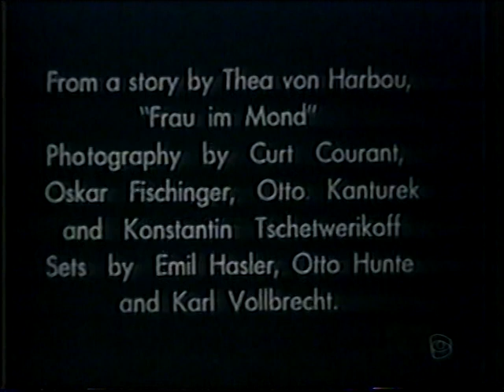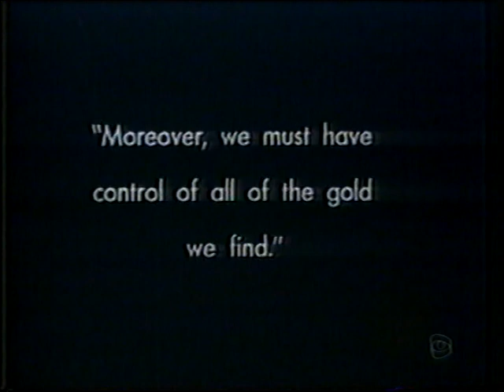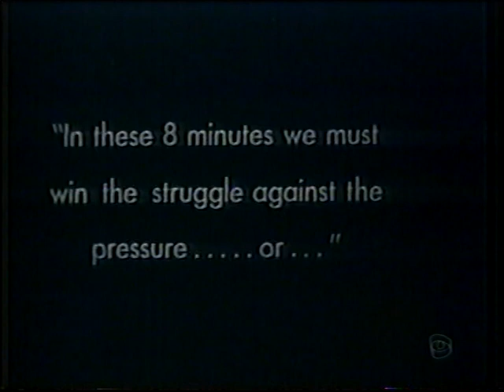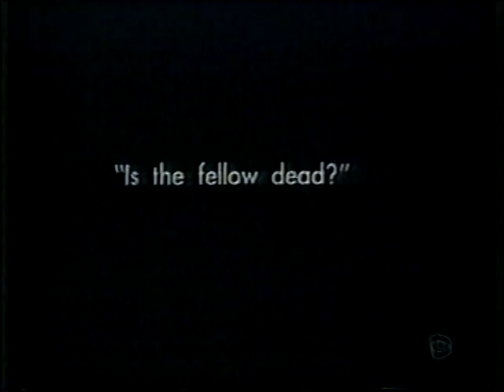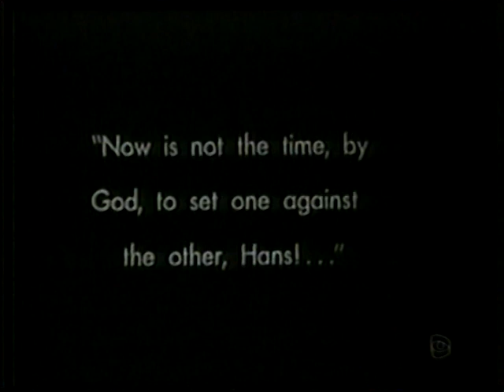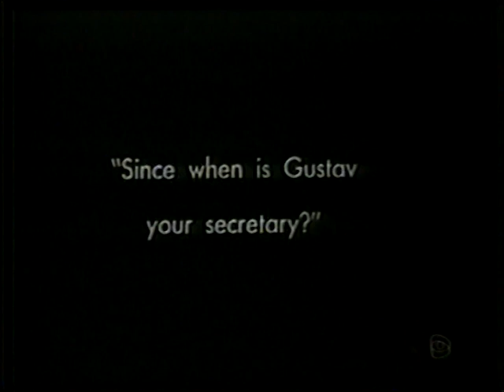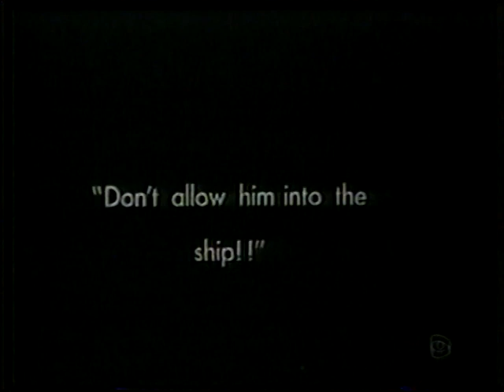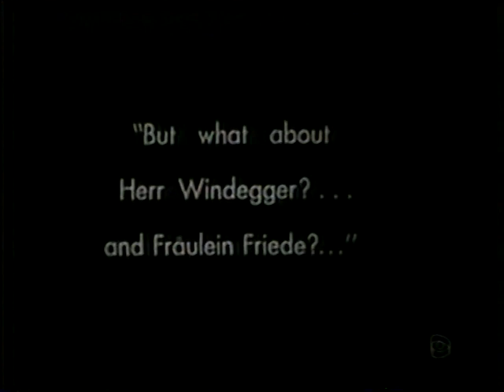1929 - La mujer en la luna [Montaje americano]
Sinopsis: Treinta años atrás, el profesor Georg Manfeldt fue ridiculizado por sus colegas cuando asegura que hay más oro en cualquier montaña de la Luna que en la Tierra. Pasadas esas tres décadas, Wolf Helius retoma la idea e intenta construir un cohete para ir a la Luna. Al proyecto se van uniendo más personas. Una empresa que controla el mercado del oro se compromete a financiarlo, pero tiene unas intenciones ocultas: poder controlar la oferta de oro en la Tierra.

Género: Ciencia ficción | Aventura espacial. Cine mudo

Título original: Frau im Mond
País: Alemania
Dirección: Fritz Lang
Guion: Thea von Harbou, Fritz Lang
Fotografía: Curt Courant, Oskar Fischinger, Otto Kanturek (B&W)
Reparto: Gerda Maurus, Willy Fritsch, Fritz Rasp, Gustav von Wangenheim, Klaus Pohl, Gustl Gstettenbaur, Tilla Durieux, Hermann Vallentin, Max Zilzer, Mahmud Terja Bey, Borwin Walth, Karl Platen, Margarete Kupfer, Alexa von Porembsky